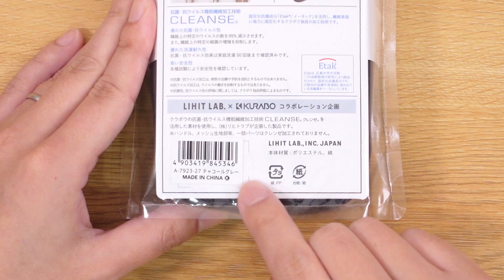【筆箱紹介】黒統一 収納力検証 ボックスペンケース ｜ぴーすけチャンネル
2021年02月19日発売
「リヒトラブ ボックスペンケース」をレビューしていきます。
カラーが5色展開で、
 スカイブルー チャコールグレー
エメラルドグリーン ネイビー コーラルピンクです。
収納力、一覧性が優れていてメッシュポケットの使い勝手が良いです。
動画前半では黒統一筆箱紹介、後半では収納力を検証しました。

リヒトラブ ボックスペンケース Sサイズ